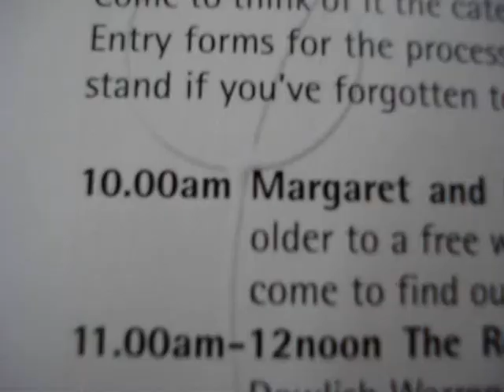A Trolley Good Adventure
This is a short video i made when I brought a dumped shopping trolley back to life.